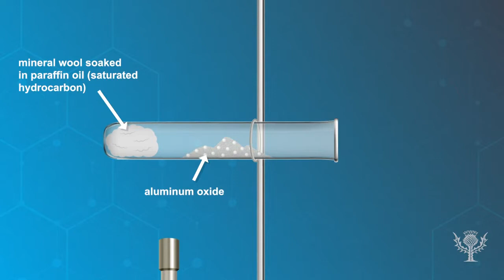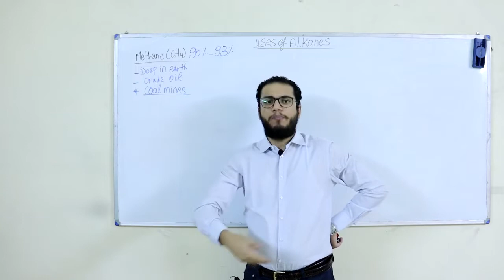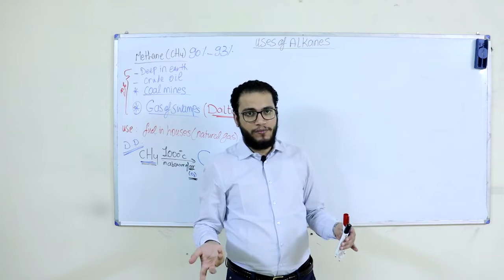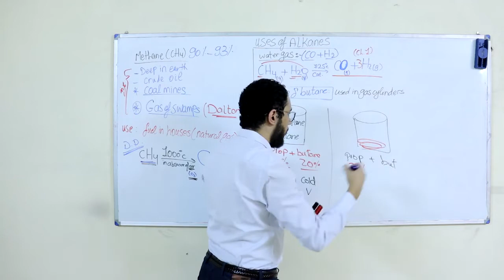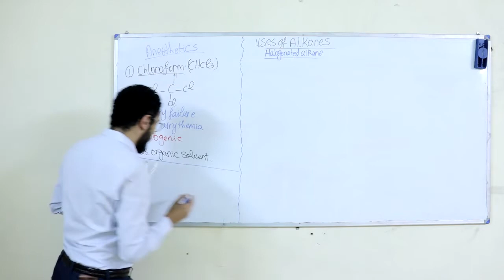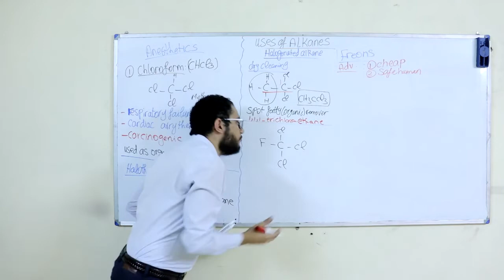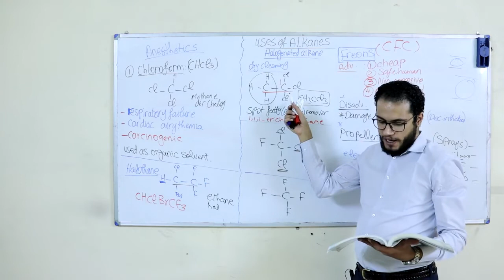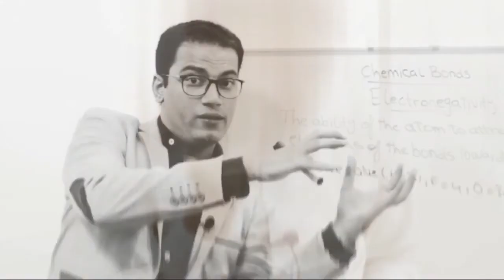#8- Organic Chemistry - Uses of Alkanes & Halogenated Alkanes (EKB videos) - Dr Joseph Adel